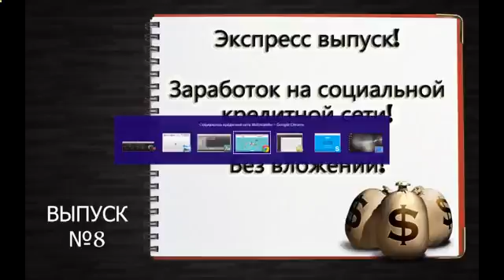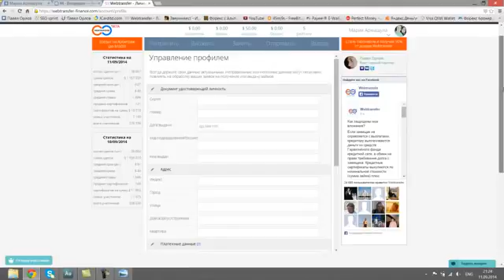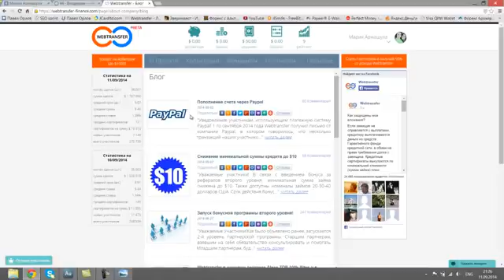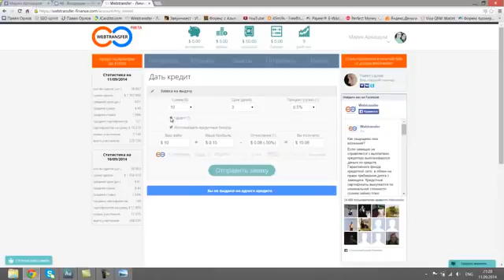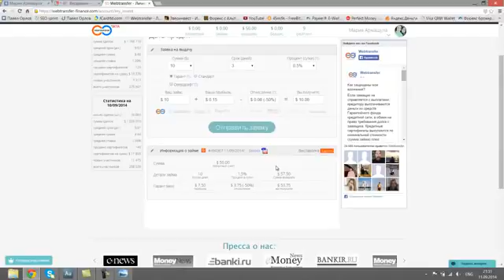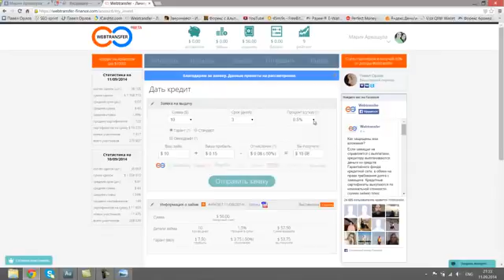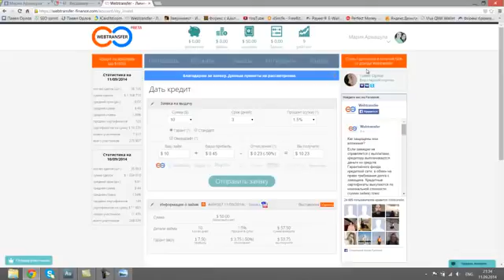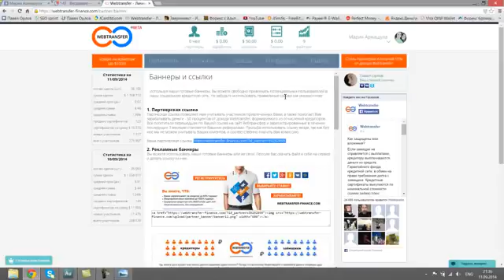Use This Free Forex Charting Software [Forex Charts]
prediction of the movment currency pair how to to draw levels on charts draw support and resistance How-to (Conference Subject) Trade (Organization Type) Forex support and resistance forex trading charts Forex Charts Live Forex Charts how to use candels lower time frames resistance levels bussines trading Foreign Exchange Chart 15 minute chart forex education 5 minute chart Binary Options support levels forex trading forex systems demonstration forex robots read candels price action forextoolshop nial fuller forex tips forex help metatrader technical Technical Action software platform training analysis Trading trading Read trader course system Free charts Stock Watch daily video forex charts meta Time forex chart forex